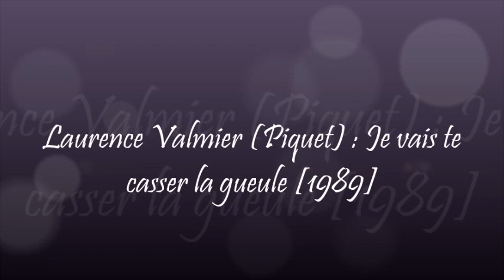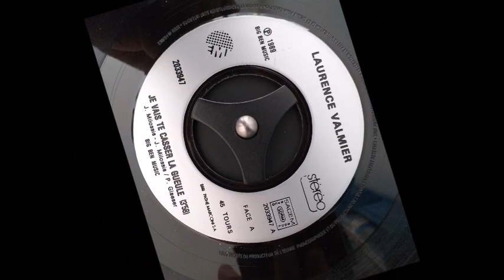Laurence Valmier (Piquet) : Je vais te casser la gueule [1989]